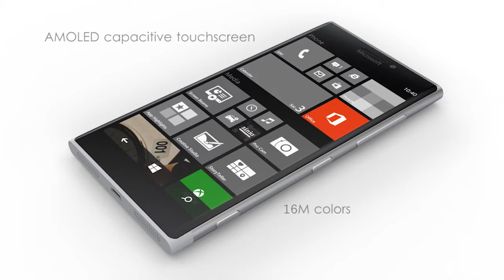The New Microsoft Lumia 1030 Review | New Features And Specifications | Lumia 1030 Quick Review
NETWORK Technology
Status Cancelled
BODY Dimensions -
Weight -
SIM Micro-SIM
Multitouch Yes
Protection Corning Gorilla Glass 4
  - PureMotion HD+ ClearBlack display
PLATFORM OS Microsoft Windows 10
CPU Quad-core
CAMERA Primary 50 MP (8), Carl Zeiss optics, OIS, auto/manual focus, dual-LED flash
Features 1/1.2" sensor size, PureView technology, geo-tagging, face detection, panorama, HDR
Video 2160p@30fps, 4x lossless digital zoom
Loudspeaker Yes
3.5mm jack Yes
  - Dolby Digital Plus audio enhancement
- Dolby Headphone
- Active noise cancellation with dedicated mic
COMMS WLAN Wi-Fi 802.11 a/b/g/n, dual-band, DLNA, hotspot
Bluetooth v4.0, A2DP, EDR, LE, aptX
GPS Yes, with A-GPS, GLONASS
NFC Yes
Radio Stereo FM radio, RDS
USB microUSB v2.0
FEATURES Sensors Accelerometer, gyro, proximity, compass, barometer
Browser HTML5
Java No
  - MP3/WMA/WAV/eAAC+ player
- MP4/DivX/XviD/H.264/WMV player
- OneDrive (15 GB cloud storage)
- Document viewer
- Photo/video editor
BATTERY   Non-removable Li-Ion battery
MISC Colors Various